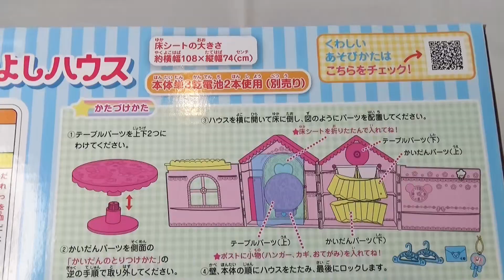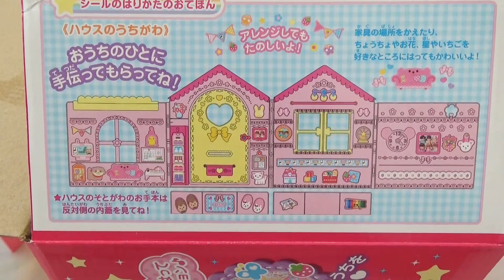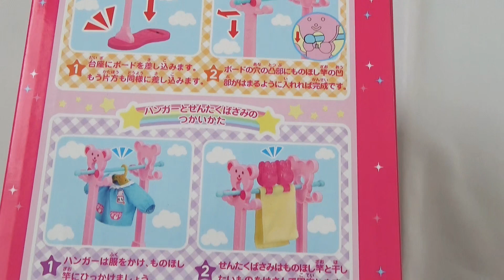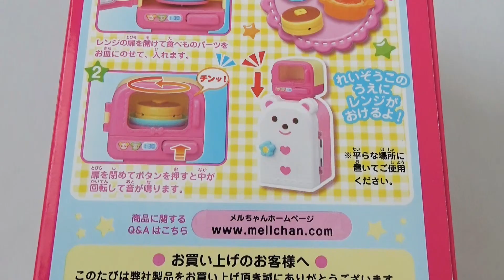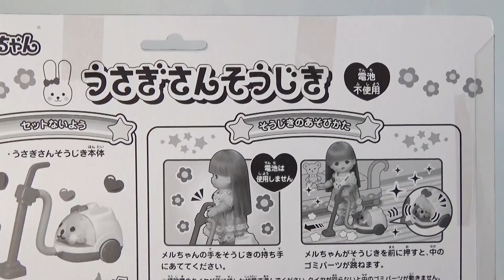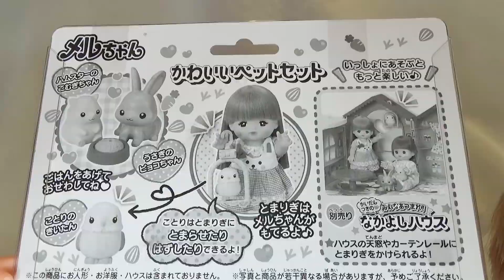メルちゃん なかよしハウス おうちでクリスマス・ネネちゃん うさぎさんワンピース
洗濯機 5:57 、レンジ 7:09、れいぞうこ7:27 、うさぎさんそうじき7:44 、ネネちゃん8:22、 うさぎさんワンピース 8:37 、かわいいペットセット 9:15

メルちゃん　かいだんつきの みんなあつまれ！なかよしハウス　あそびかた
▼メルちゃんなかよしハウス
▼メルちゃん おせんたくセット
▼メルちゃん うさぎさんそうじき
▼メルちゃん かわいいペットセット
▼メルちゃんのいもうと　おめめぱちくりネネちゃん
▼メルちゃん レンジとれいぞうこセット

◇Youtube音楽
◇他